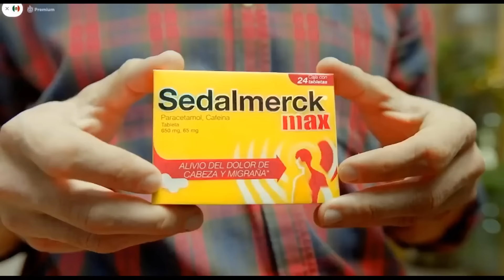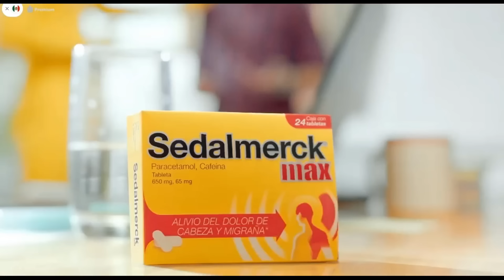La Rosa de Guadalupe 2024: "Quiero Trabaja Con Milton Fajer " PARTE 2/2 HD